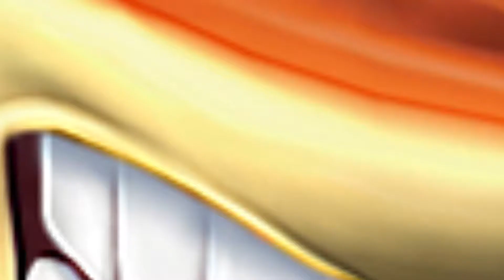LIVESTREAM FUNNY MOMENTS #2 RRRRRRRAGEQUIT!?!?!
My PC Specs :
12 GB RAM